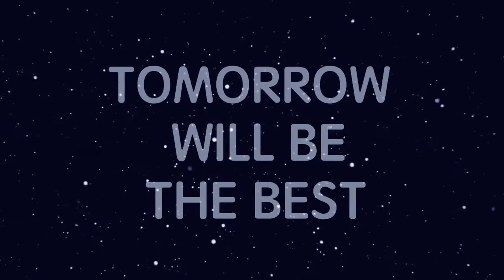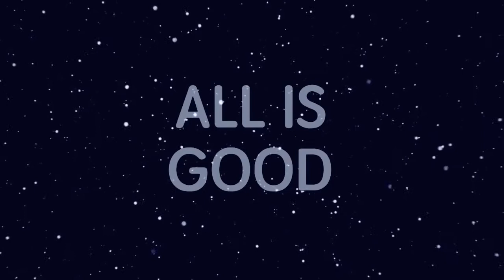Listen it Every Night Before Sleep Sandeep Maheshwari Sir